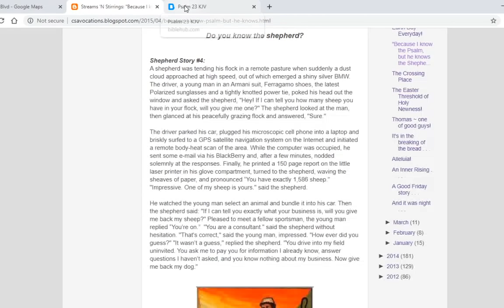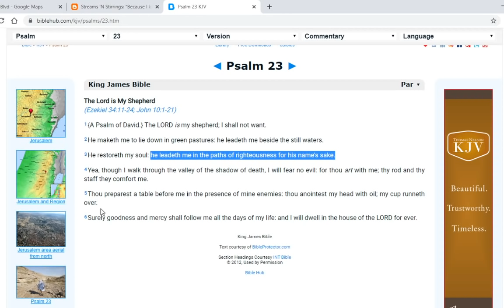Pastor Carl Gallups - WED PM Devotion ONLINE LIVE 5-6-20 Enjoy!